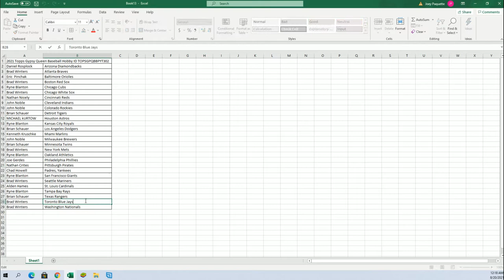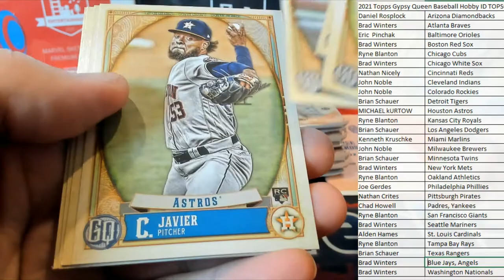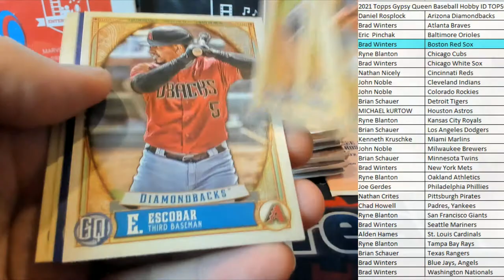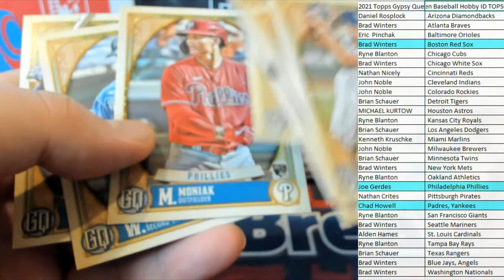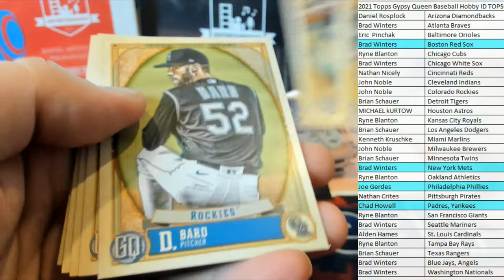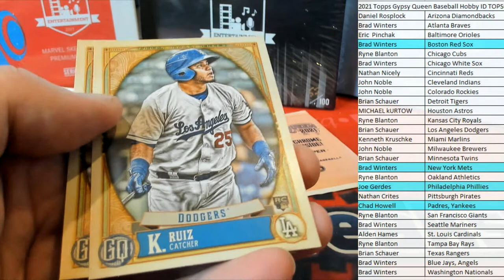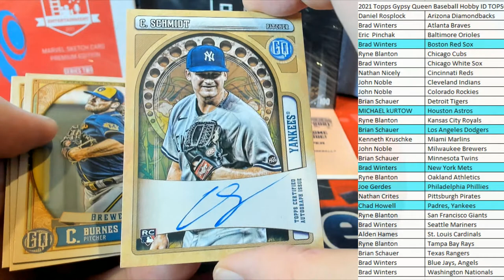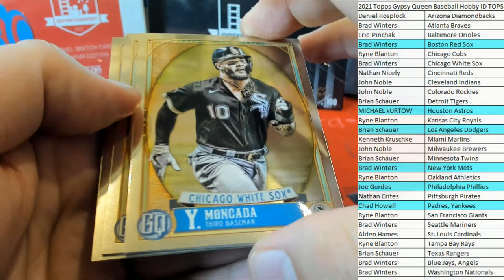2021 Topps Gypsy Queen Baseball Hobby ID TOPSGPQBBPYT302